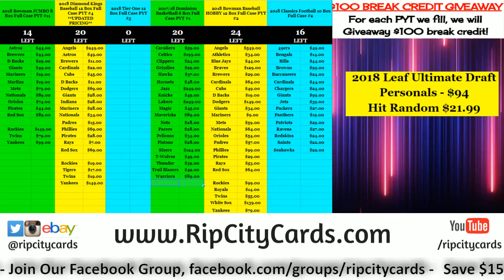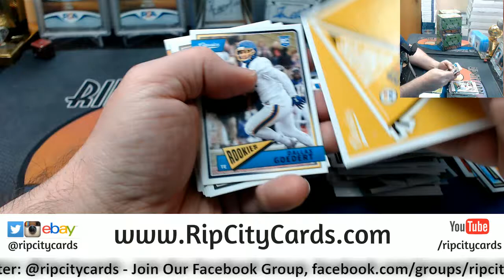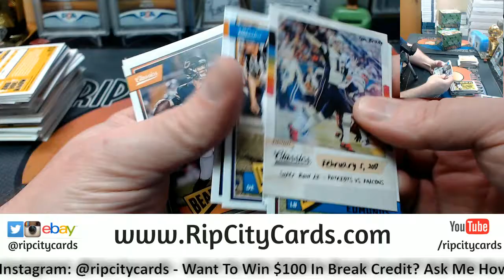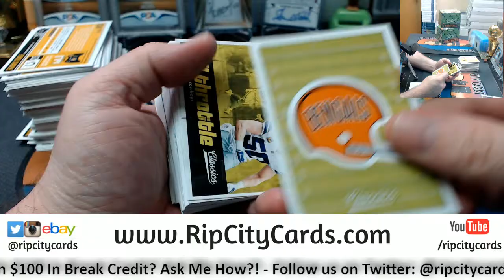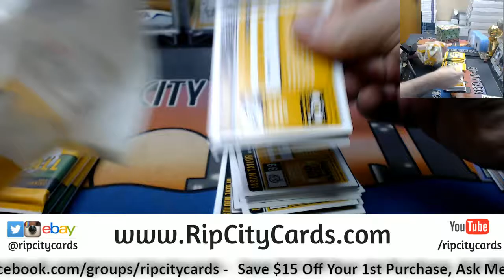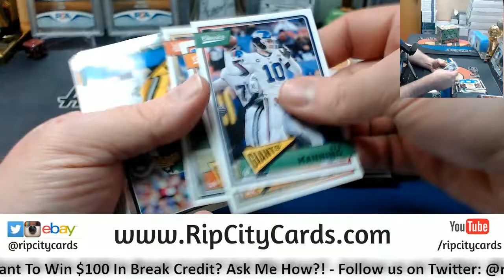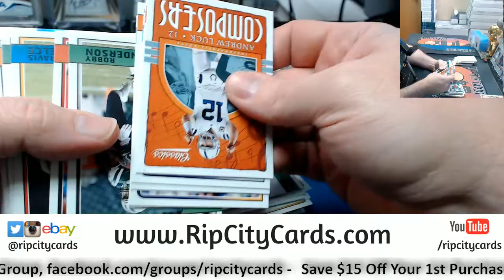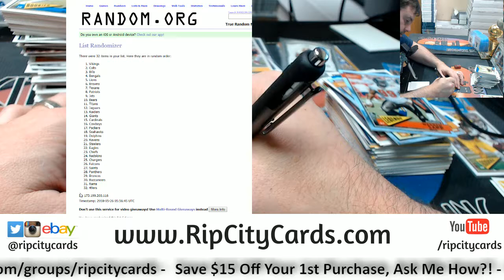2018 Classics Football #4 EBAY